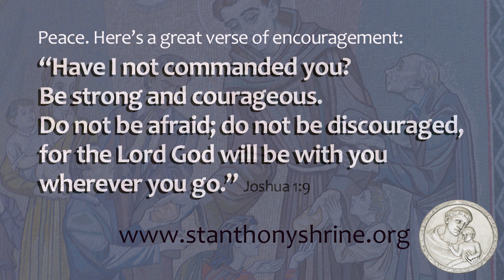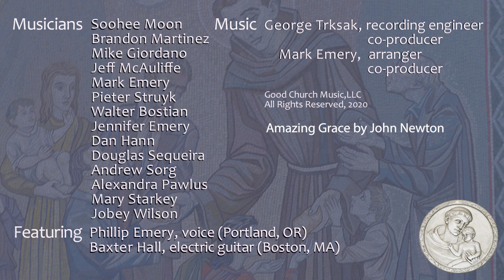Amazing Grace by The Arch Street Band feat. Phil Emery and Baxter Hall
Amazing Grace by John Newton
arr. Mark Emery
The Arch Street "Large" Band
Featuring Phil Emery, voice Baxter Hall, guitar
St. Anthony Shrine, Boston, MA
Home of the Franciscan Friars of Arch Street

Recorded by George Trksak at BopStop studios in Medford, MA
Good Church Music, LLC 2020